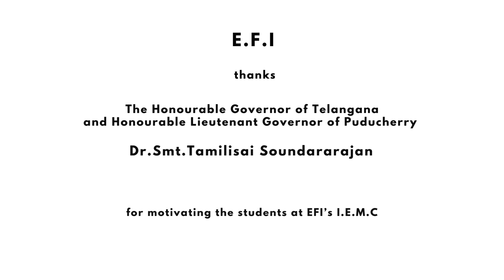EFI's India Environment Master Class | Mumbai I Part 2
- Jai Hind -